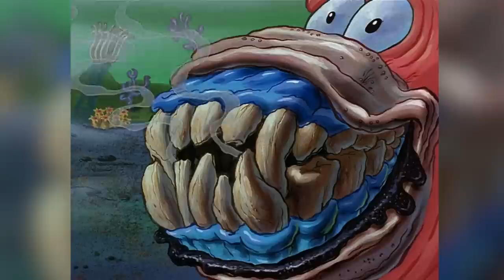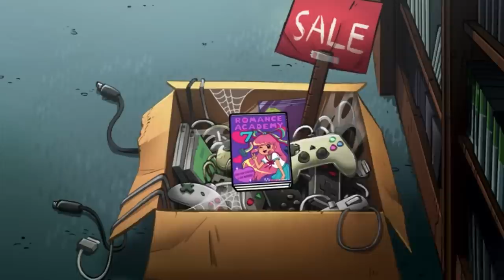Even Animated Shows Can Get Pretty Dark Sometimes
No matter how old you are, you can likely recall certain moments in your favorite animated shows that rubbed you the wrong way when you were a kid. We bet you can even imagine instances where certain cartoons shocked you more than live action movies! Violent delusions. Organ harvesting. A superhero dying in her father’s arms. Just because a show is animated doesn’t mean writers are afraid to occasionally inject some disturbing moments into the mix. Let’s take a look at how animated shows can get pretty dark sometimes.

Squidward goes to purgatory | 0:00
Zim borrows classmate's organs | 1:40
Adventure Time's freaky deer | 2:47
The Powerpuff Girls' sister died | 3:48
Courage the Cowardly Dog's nightmares | 4:59
Bloodbending | 6:09
The Legend of Korra's Fratricide | 7:30
Artificial intelligence in Gravity Falls | 8:34
Ed turns into a monster | 9:30
Batgirl's father watches her die | 10:31
Robin hallucinates his dead enemy | 11:38
Tom & Jerry's train tracks | 12:47